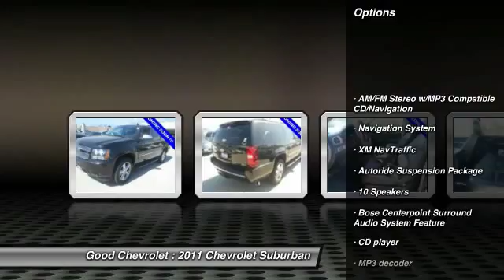2011 Chevrolet Suburban Renton WA P46038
2011 Chevrolet Suburban LTZ - $41992

Good Chevrolet
325 SW 12th Street

LTZ**4X4**NAVIGATION**SUNROOF**REAR DVD **SIX-WAY POWER DRIVER SEAT 2ND ROW BENCH SEATS LEATHER APPOINTED**REMOTE VEHICLE START** 2ND ROW SEAT POWER RELEASE** POWER SLIDING SUNROOF**TRI-ZONE AUTO AIR CONDITIONING POWER LIFTGATE WITH LIFTGLASS POWER ADJUSTABLE PEDALS STABILITRAK-STABILITY CONTROL W/ TRACTION CONTROL SYSTEM CRUISE CONTROL2ND ROW HEATED SEATS HEATED/COOLED FRONT ENGINE: VORTEC 5.3 SFI V8 W/ ACTIVE FUEL MANAGEMENT AND FLEX FUEL CAPABILITY TRANSMISSION: 6 SPEED AUTOMATIC LEATHER WRAPPED STEERING WHEEL 20 POLISHED ALUMINUM WHEELS ULTRASONIC REAR PARKING ASSIST  TIRE PRESSURE MONITOR SYSTEM STEERING WHEEL RADIO CONTROLSREAR SEAT AUDIO CONTROLS BLUETOOTH FOR PHONE BOSE PREMIUM SOUND SYSTEM USR - USB PORT REAR VISION CAMERA SYSTEM HEATED STEERING WHEEL AUDIO SYSTEM W/ NAVIGATION SINGLE CD/DVD PLAYER AUTORIDE SUSPENSION TRAILERING EQUIPMENT.